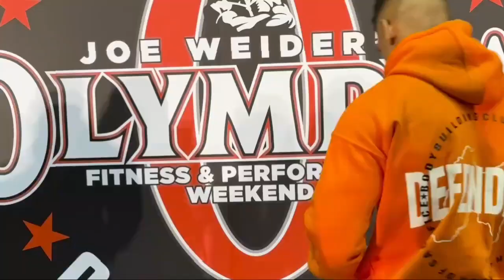Nithin chandila 3 days out || Bad physique of Raja Ajith in ifbbprotaiwan pro || ali bilal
nithin chandila letest physique update and competing south asia championship 2O23, ifbbpro raja Ajith In ifbbpro taiwan pro show 2O23, ali bilal current physique update,  ali bilal 6 day out,  bodybuilding letest updates and news.